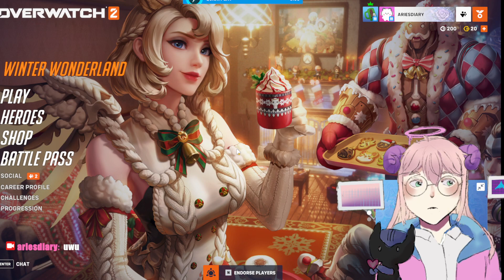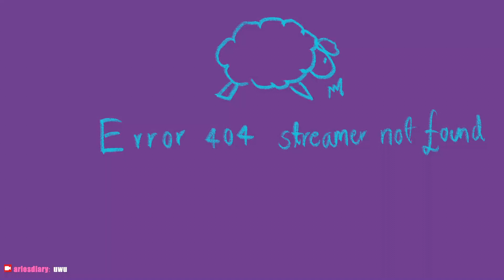[Overwatch] In light of X'mas, here's a gun